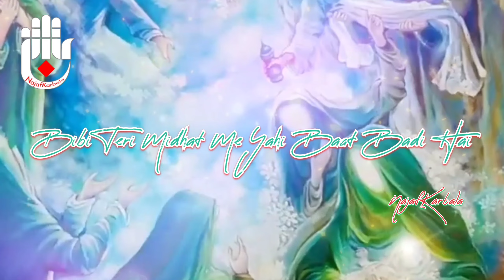20 Rajab Wiladat Bibi Sakina (س) WhatsApp Status 2023 | Manqabat Bibi Sakina (س) | Shaukat Raza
20 Rajab Wiladat Bibi Sakina (s.a) WhatsApp Status | Manqabat Bibi Sakina (s.a) | Shaukat Raza Shaukat